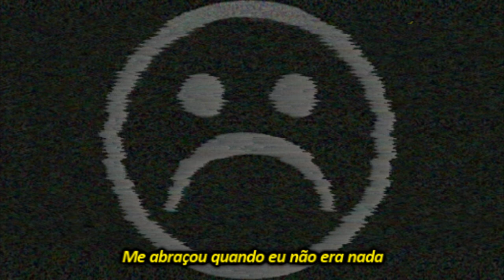Novac x Lil Chainz - Uma música triste qualquer 2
▶Artista: Novac x Lil Chainz
▶Direção de vídeo: Jeferson silva

               📱Minhas redes📱